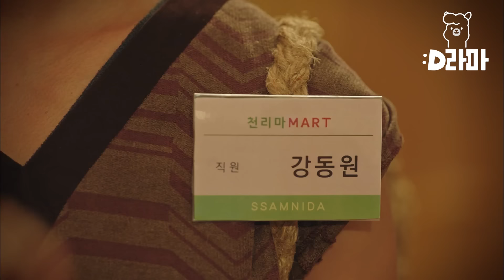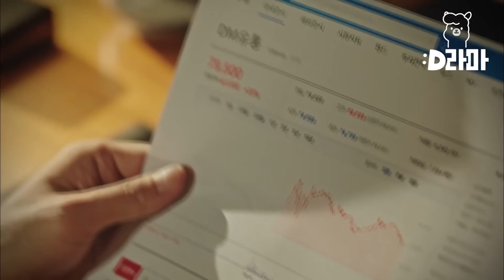EP7-01 김병철의 의도와는 정반대로 주가 폭등한 대마그룹, 하는 것마다 대박치는 갓복동✨